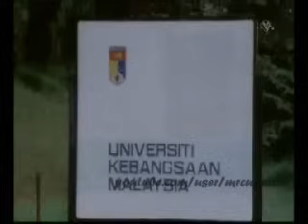Latiff Ibrahim - Mengenang Dikau Kembali ( 1977 )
scene diambil dari filem Hapuslah Airmatamu...layaaaannn...
lagu/lirik - Ahmad Nawab / Arnie S